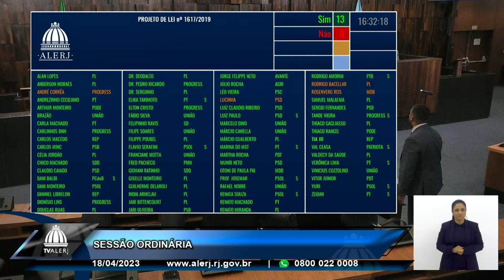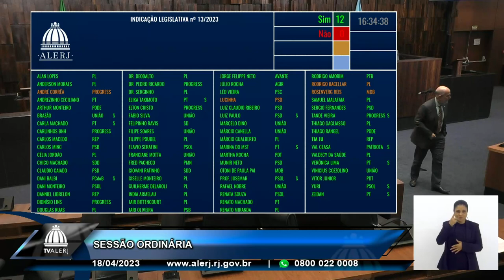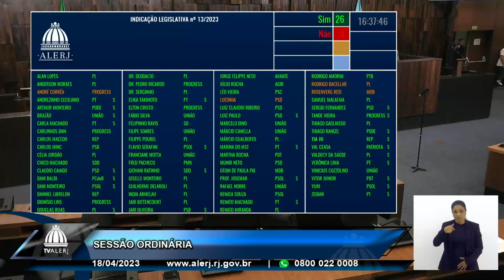Sessão Ordinária - 18/04/2023